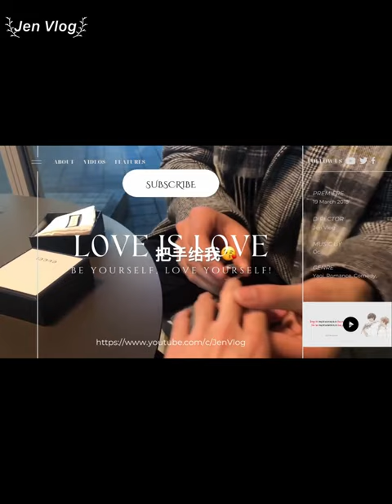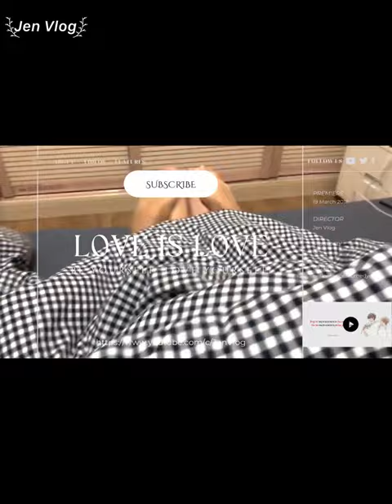[Engsub/BL] Ambiguous relationship, a silly puppy fell in love with a cute fox | Chen Lv & Liu Cong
Livestream May.2022
Chen Lv/ Trần Luật: @Clv陈律
Date of birth/ Sinh ngày: 25/09/1997
Date of birth/ Sinh ngày: 27/09/2001
Height/ Chiều cao: 1m85
Hometown/ Quê quán: Guangzhou, Guangdong Province/ Quảng Châu, Quảng Đông

Jen Vlog